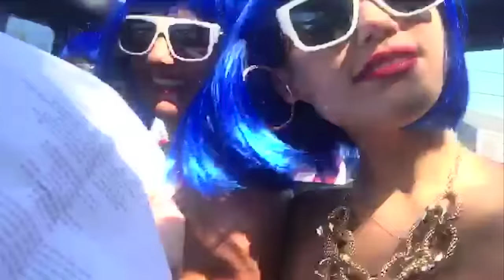JAMES FRANCO x RiFF RAFF - ONLY iN AMERiCA (Official Music Video)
Produced By: @NativeMinds